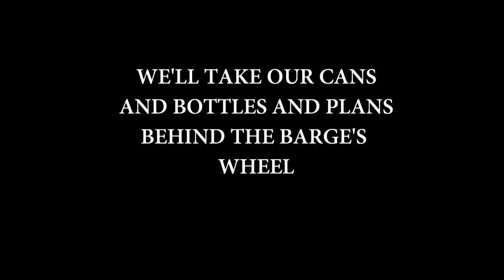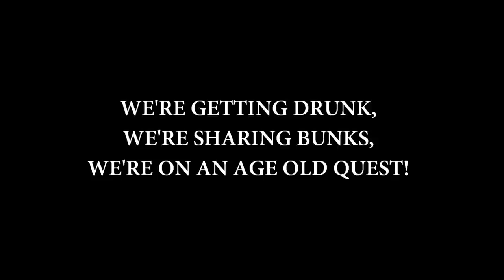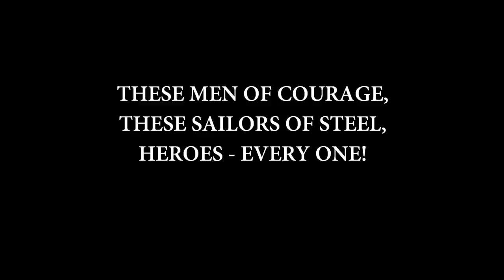WE ARE THE STAGS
Here's the official stag song for Adam Taylor's rite of passage on the canals of Llangollen in April 2012 - Pirates vs Vikings!